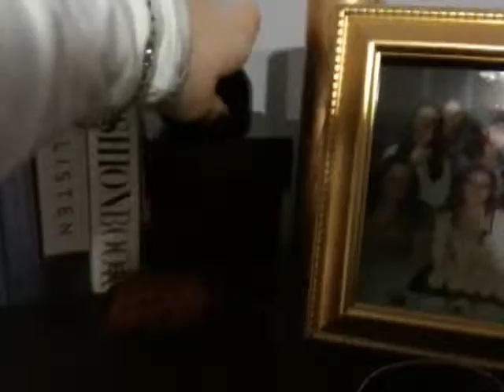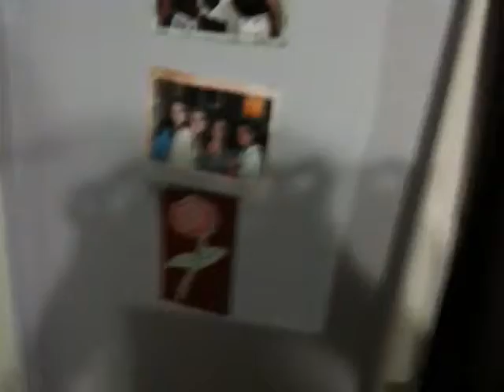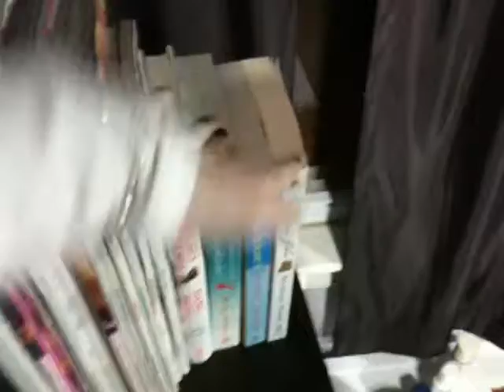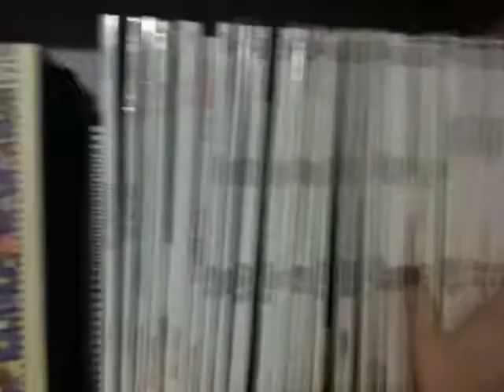Room Tour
Room Tour just cleaned my room!!